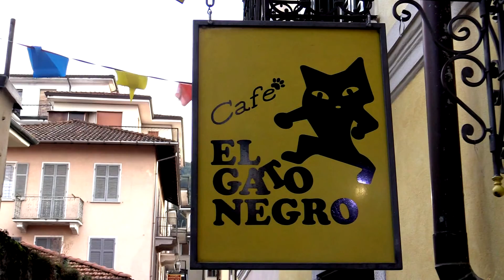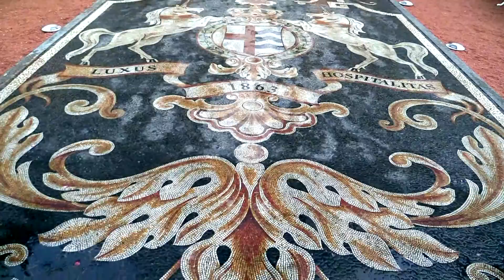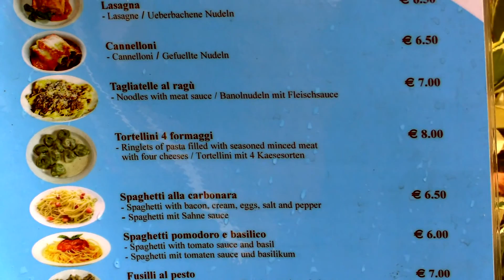Италия: озеро Маджоре, Стреза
Лаго-Маджоре (итал.Lago Maggiore) – одно из четырех великих итальянских озер. Дословный перевод названия водоема звучит как «большое озеро». И это истинная правда. Расположенное в самой верхней части «сапожка», Лаго-Маджоре омывает своими водами итальянскую и швейцарскую земли. Укрытое горной грядой Альп от резкого влияния внешнего мира, Маджоре славится отличным мягким климатом, чистотой вод и захватывающими дух видами. Время от времени с горных вершин на озеро спускается пушистый туман, который придает особый налет загадочности.
Озеро заполнило собой естественный котлован, расположенный среди Альпийских гор. Рельеф обеспечил Лаго-Маджоре причудливый силуэт. По форме водоем очень напоминает змея, затейливо извивающегося в воде. Параметры этого «змея» весьма впечатляют: ширина озера – 10 км, длина — 60 км, водная поверхность составляет 212 км2, высота над уровнем моря – 193 м, глубина – порядка 370 м.
Стреза (итал. и пьем. Stresa) — коммуна в Италии, располагается в регионе Пьемонт, в провинции Вербано-Кузьо-Оссола.
Население составляет 5155 человек (2008 г.). Занимает площадь 33 км².
Покровителем населённого пункта считается святой Амвросий Медиоланский.
Вошла в историю как место проведения в 1935 году Стрезской конференции (породившей термин «Фронт Стрезы»).